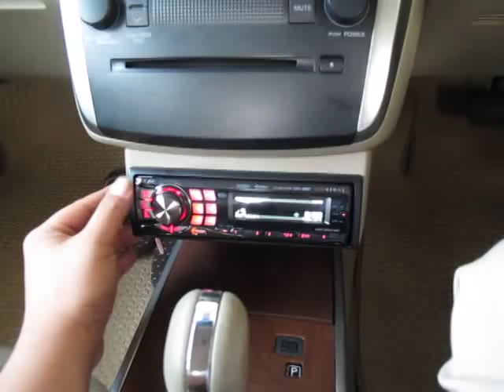เทสต์ Dynamic Range & Power ใน Nissan Teana (ไม่มีแอมป์)v.1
เป็นระบบ Hi-Power (ไม่มีพาวเวอร์แอมป์) ที่เน้นงานติดตั้ง
เพื่อเค้นศักยภาพที่แท้จริงของระบบให้ออกมาได้
หลังจากเปิดเบิร์นอิน Front,ลำโพง,ระบบสาย ประมาณ 40 ชม.
ตอนนี้ปรับจูน Crossover ที่ Front
System;
Front ; Alpine 9887
Speaker ; Tymphany 6.5" silk dome
Speaker Cable ; Xindak
Power Cable ; Xindak
Design & Install by Hidef Audio